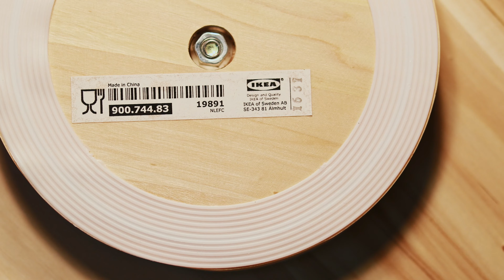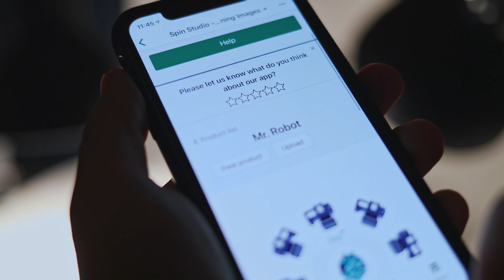How to make 360-degree rotating images easily | DIY by Spin Studio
In this tutorial, we'll demonstrate how to make spinning images for your Shopify store, using a DIY turntable and iphone. This method is affordable, doesn`t require special motorized equipment, and takes minutes to get high-quality 360 degree rotating images.

You'll need a Lazy Susan turntable from IKEA (they're inexpensive and perfect for making a product 360 degree view), Iphone and the Spin Studio app.

With Spin Studio you can create one 360 product photogrpahy free of charge and test-drive all premium features.

Download Spin Studio on Shopify App Store to create 3D or stop motion product images. Free plan available